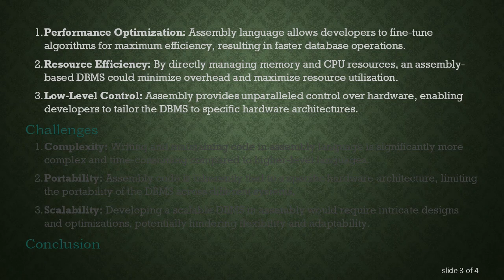Database Management System in Assembly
Summary: Explore the feasibility and challenges of implementing a database management system using assembly language, discussing its potential benefits and limitations.

In the realm of computer science, databases play a vital role in managing and organizing vast amounts of data efficiently. Traditionally, high-level programming languages like SQL, Python, or Java are used to develop database management systems (DBMS). However, the idea of implementing a DBMS in assembly language, known for its low-level control and efficiency, is intriguing.

Assembly language, being closer to the machine level, provides granular control over hardware resources. Building a DBMS in assembly would mean direct manipulation of memory, registers, and CPU instructions. While this approach offers potential benefits, it also presents significant challenges.

Feasibility

Implementing a DBMS in assembly language is theoretically feasible. It would involve creating modules for tasks such as data storage, indexing, querying, and transactions, all meticulously crafted in assembly. With precise control over hardware resources, developers can optimize performance at a fundamental level, potentially resulting in faster execution and reduced resource overhead.

Benefits

Performance Optimization: Assembly language allows developers to fine-tune algorithms for maximum efficiency, resulting in faster database operations.

Resource Efficiency: By directly managing memory and CPU resources, an assembly-based DBMS could minimize overhead and maximize resource utilization.

Low-Level Control: Assembly provides unparalleled control over hardware, enabling developers to tailor the DBMS to specific hardware architectures.

Challenges

Complexity: Writing and maintaining code in assembly language is significantly more complex and time-consuming compared to higher-level languages.

Portability: Assembly code is inherently tied to a specific hardware architecture, limiting the portability of the DBMS across different systems.

Scalability: Developing a scalable DBMS in assembly would require intricate designs and optimizations, potentially hindering flexibility and adaptability.

Conclusion

While the idea of building a DBMS in assembly language offers intriguing possibilities for performance optimization and low-level control, it comes with substantial challenges. The complexity of development, lack of portability, and scalability concerns make it a less practical choice compared to higher-level languages for most applications. However, for specialized use cases where performance is paramount and hardware constraints are well-defined, exploring the implementation of a DBMS in assembly language could be a worthwhile endeavor.